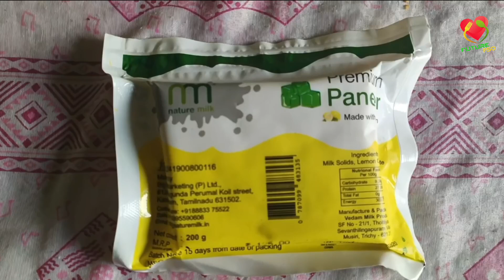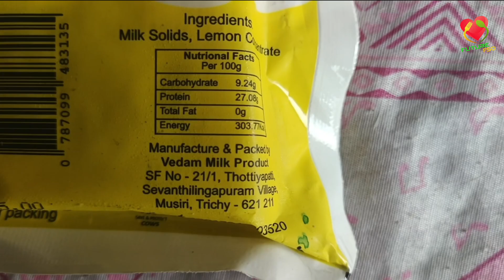இயற்கை பால் பன்னீர் விமர்சனம் | Nature Milk Panner Review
Panner Product Reviews is the ultimate destination for unbiased and honest reviews of the latest and greatest products on the market. From tech gadgets to beauty products, we've got you covered.

INTRO 00:00
REVIEW 00:25
PREPARATION 01:38
MY OPINION 03:34

Please consult with your healthcare provider before starting any new diet or taking any food product, especially if you have a medical condition or are taking medications. Always read the labels, warnings, and directions provided with the food product before using iOur YouTube channel does not endorse any specific food product, and the reviews should not be construed as a recommendation or endorsement. The information provided in the videos is based on personal experiences and research, and may not apply to everyone.

We make every effort to provide accurate and up-to-date information, but we make no representations or warranties of any kind, express or implied, about the completeness, accuracy, reliability, suitability or availability with respect to the videos or the information, products, services, or related graphics contained in the videos for any purpose. Any reliance you place on such information We make every effort to provide accurate and up-to-date information, but we make no representations or warranties of any kind, express or implied, about the completeness, accuracy, reliability, suitability or availability with respect to the videos or the information, products, services, or related graphics contained in the videos for any purpose. Any reliance you place on such information is therefore strictly at your own risk. In no event will our YouTube channel or its affiliates be liable for any loss or damage including without limitation, indirect or consequential loss or damage, or any loss or damage whatsoever arising from loss of data or profits arising out of, or in connection with, the use of these videos.

Team:
FOUNDER: NANDHU RJ
CEO: DINESHKUMAR PANDIAN
ADVISERY: DR. LOGAMBAL RAMESH
FOR SUGGESSION :
Who am I:
I am Dineshkumar Pandiyan - Food and Health Influencer. Neenga ena Dk nu kupadalam, My purpose is ton spread food literacy and health awareness. People should know what they eat. Love you and spread the love.